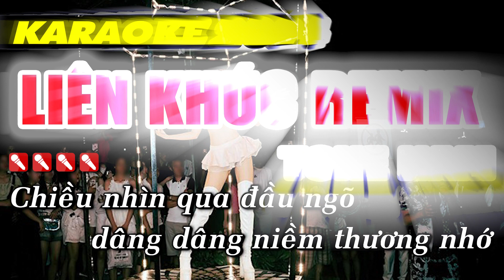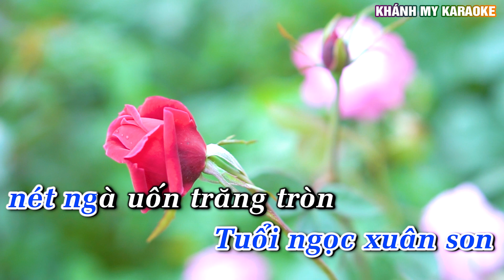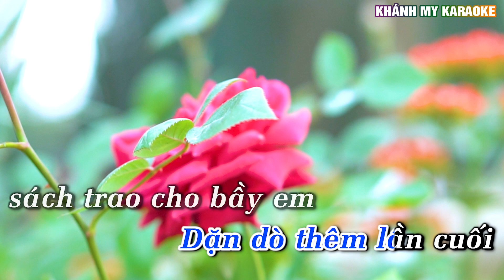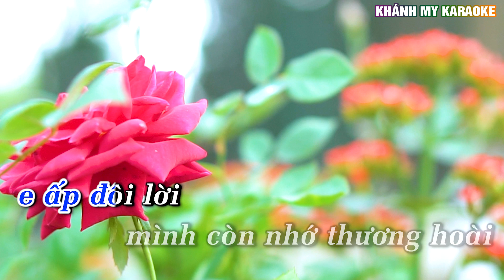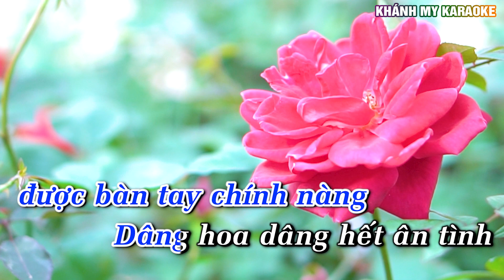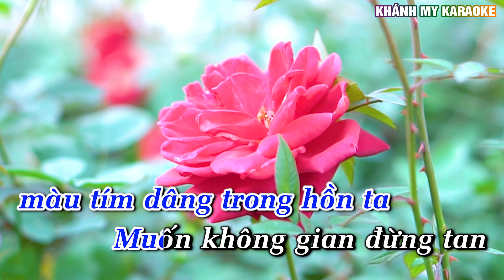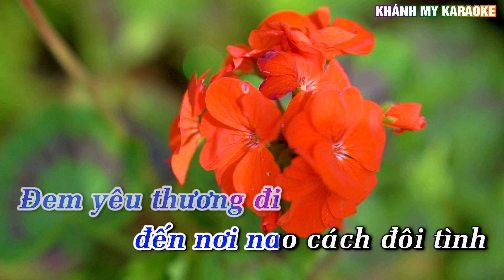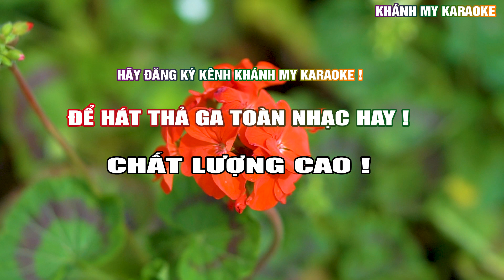LK Karaoke Trữ Tình Remix Tone Nam | Nhạc Sống Khánh My 2024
Là Đối tác của DIEN QUAN MEDIA AND ENTERTAINMENT COMPANY LIMITED và Trung Tâm Bảo Vệ Bản Quyền Tác Giả Âm Nhạc  Lớn Nhất Việt Nam VPCMC , Các tác phẩm đã được cấp phép bởi TRUNG TÂM BẢO VỆ QUYỀN TÁC GIẢ ÂM NHẠC VIỆT NAM
HỢP ĐỒNG SỬ DỤNG QUYỀN TÁC GIẢ SỐ 553/2023/HDQTGA-HN//MR